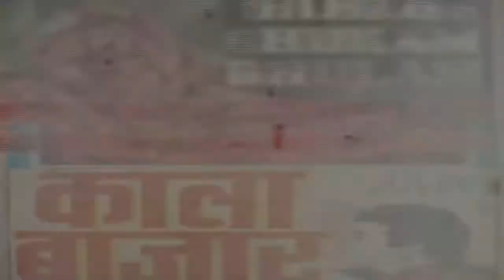Raj Tilak (1959) Rare Movie Must Watch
Raj Tilak (1959)

Director: S.S. Vasan
Writers: K.J. Mahadevan (screenplay), K.J. Mahadevan (story)
Stars: Gemini Ganesan, Vyjayanthimala, Pran

Storyline
A young man goes on a quest to find his mother and to restore justice in a kingdom that has fallen into the hands of traitors